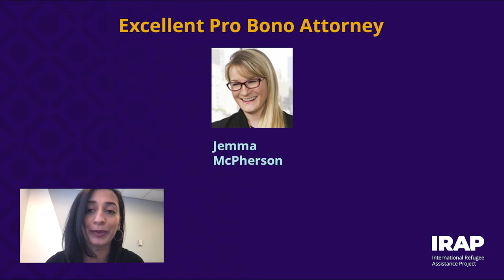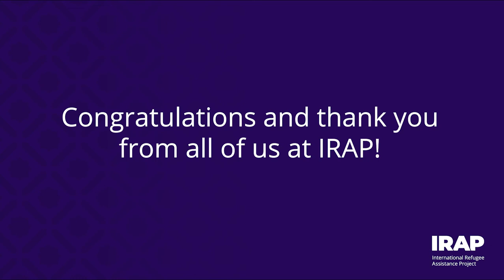Excellent Pro Bono Attorney #1 - IRAP PBAW 2022